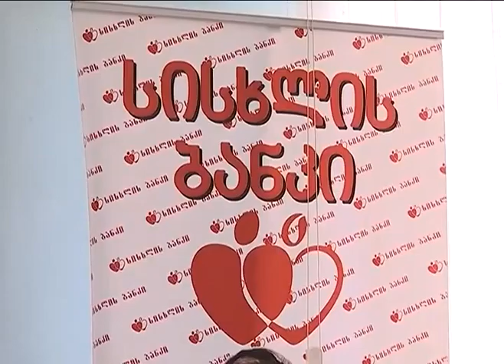სამეგრელოში სამართალდაამცავებმა ლეიკემიით დაავადებული ბავშვებისთვის სისხლი გაიღეს